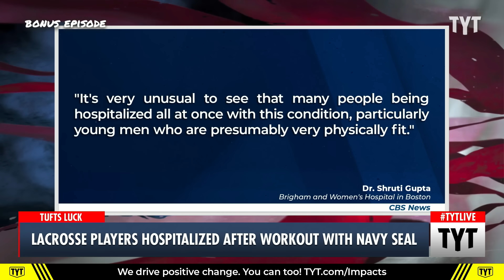Navy SEAL Shows Up To A College Team Workout. It Didn't End Well.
Three Tufts University lacrosse players are recovering in a hospital after a Navy SEAL graduate led a workout with them. John Iadarola and Ana Kasparian discuss on The Young Turks. Your Support is Crucial to the Show

"Three men’s lacrosse players at Tufts University remain hospitalized after a voluntary, supervised 45-minute workout with a Navy SEAL graduate left them with a dangerous condition called rhabdomyolysis, the university said. A spokesperson for the university previously said five remained hospitalized.

The September 16 workout was instructed by a Tufts alumnus who is a “recent graduate of the BUD/S Navy SEAL training program,” which stands for Basic Underwater Demolition/SEAL training, according to Patrick Collins, Executive Director of Media Relations for the university."

240925__BE02_Lacrosse_Players